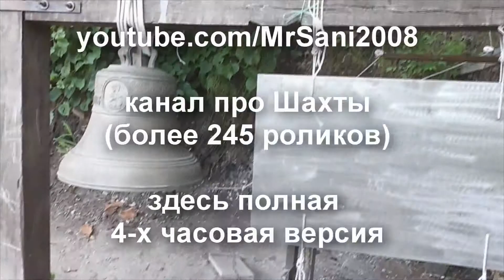Особенности национальной рыбалки 13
Особенности национальной рыбалки 13 - Или спав по Дону на плотах - Павловск